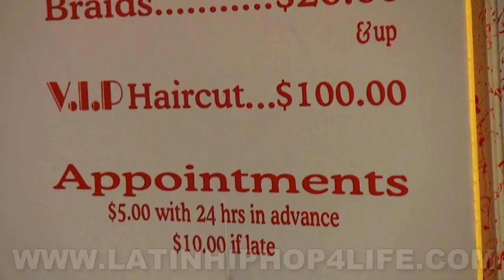Julio Voltio & Dj Jonathan y Alex Fatt en Fatt Cuts / WARecords en Worcester,MA